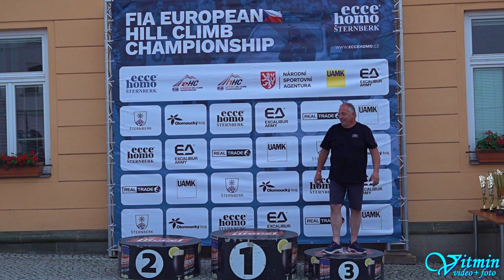Ford Escort RS 2000 - Christian Trimmel - ME Ecce Homo Šternberk 2023 - FIA Historic Championship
Christian Trimmel si s vozem Ford Escort RS 2000 dojel pro třetí místo ve třídě HA-C2 na závodech FIA-HHC – FIA Historic Championship – Mistrovství Evropy HA 2023 ve Šternberku.